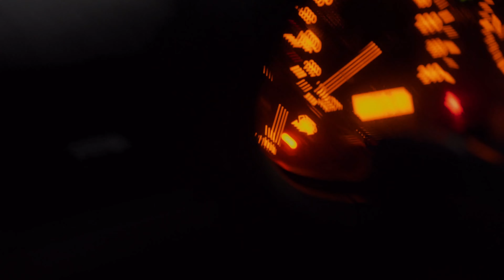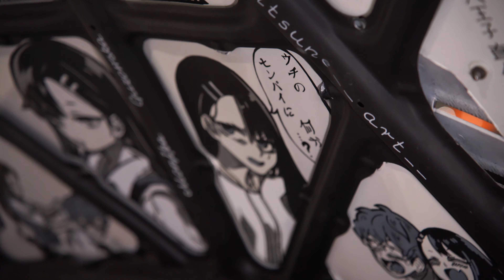Witamy 2024, spontan spotkanie, zimowe drifty | CarJap Vlog odc. 34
Kliknij w dzwonek !
Zostaw komentarz i ocenę !

Wbijaj do nas !

Odwiedź również !